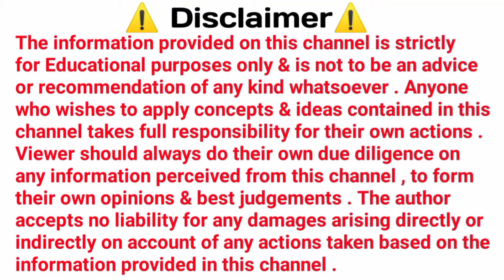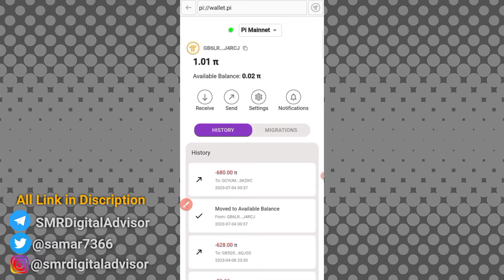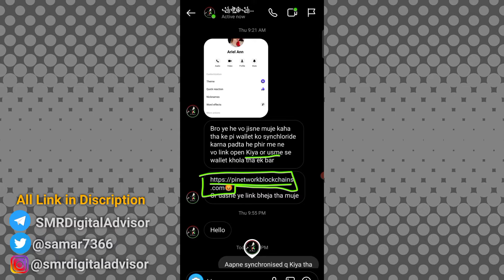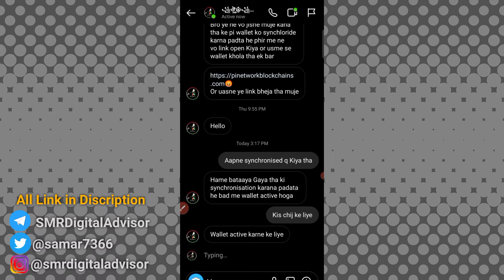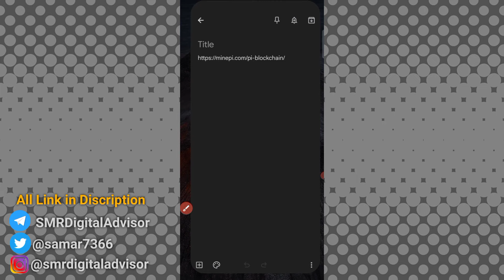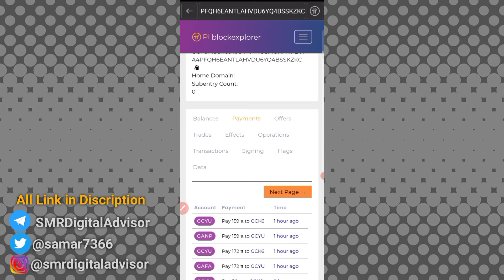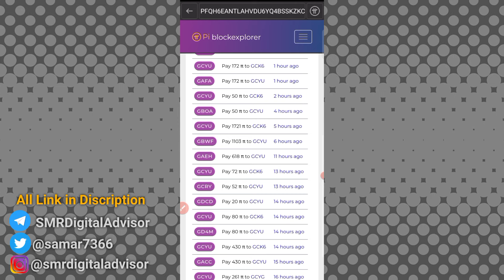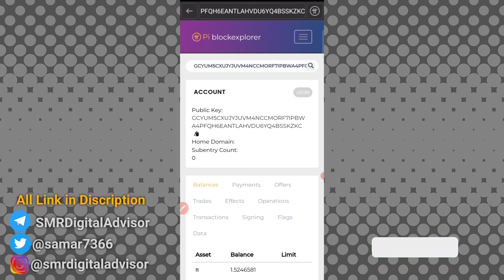Pi Wallet Hacked 😭 | Pi Coin | Pi Network